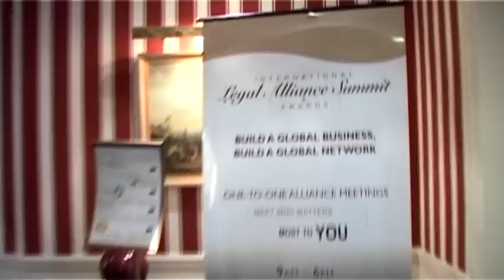International Legal Alliance Summit and Awards : ILASA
Thank you to everyone that helped make the first edition of the ILASA a success!

Don't miss the International Legal Alliance Summit and Awards 2009!